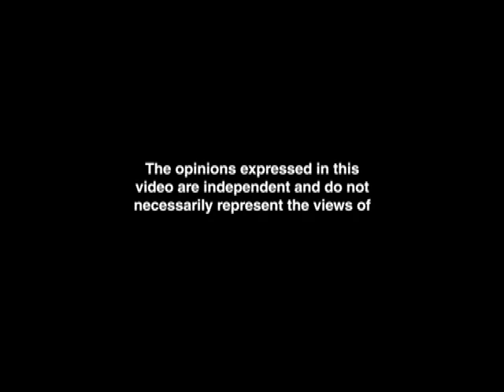The Wheelhouse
State of NHL Teams